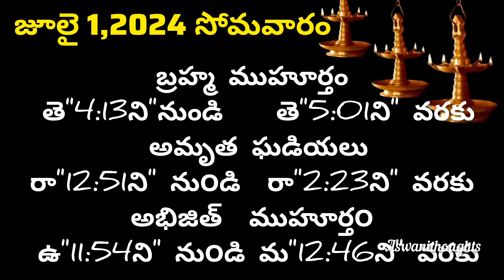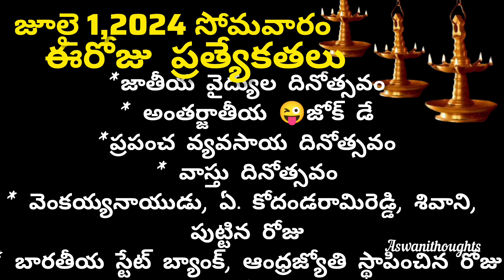July 1 st 2024 panchangam/eroju subha samayam/today panchangam/ Jueshta masam 2024/today thidhi